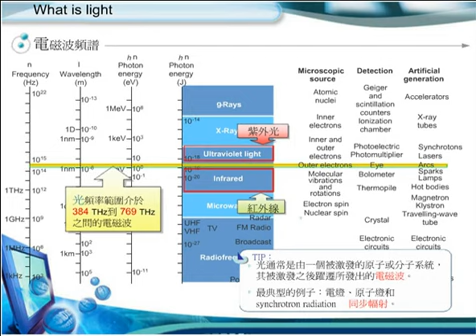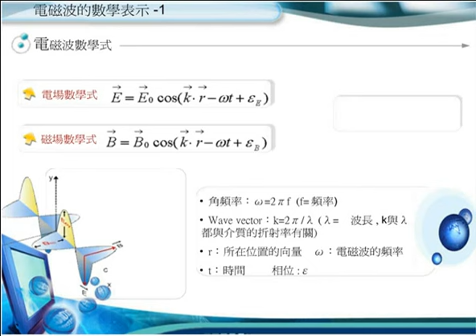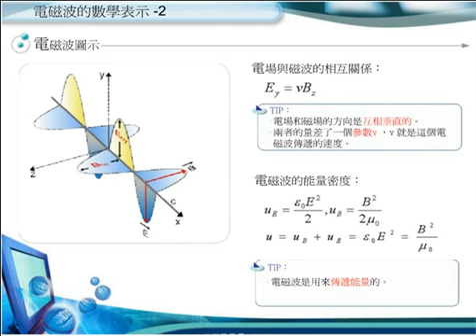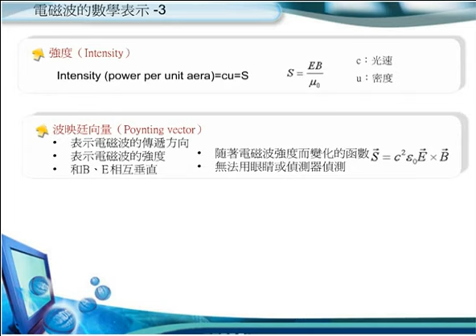D101【線上課程】平面顯示器基礎光學